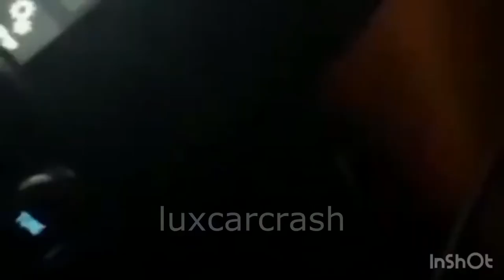LUXURY SUPERCARS FAILS SUPERCARS CRASH BIG ENGINES & POWER Laferrari 373 km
LUXURY SUPERCARS FAILS  SUPERCARS CRASH BIG ENGINES & POWER  2021

These people should have remembered they're one big fail from losing their expensive toys! Here are some of the most expensive fails we've accumulated for your enjoyment. Have a favorite?